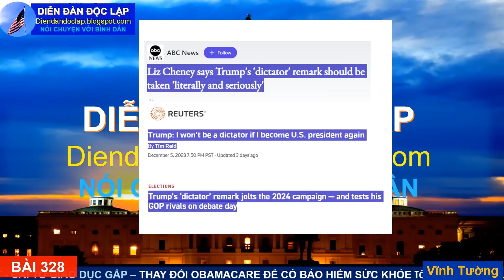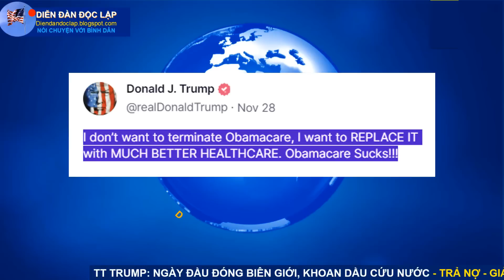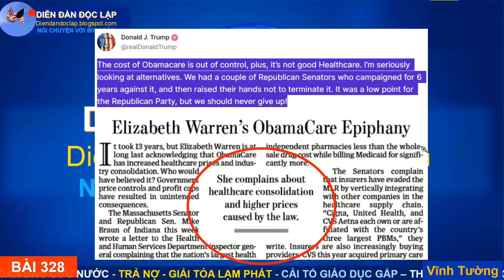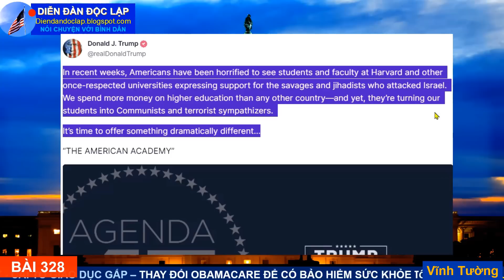328 VĩnhTường: CHUYỆN VUI: ĐỘC TÀI MỘT NGÀY Chỉ Vì Ký Đóng Biên Gìới & Khoan Dầu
(328) Diendandoclap, KÊNH DỰ PHÒNG: DIỄN ĐÀN THỜI NAY
DIỄN ĐÀN ĐỘC LẬP LÀ DIỄN ĐÀN CỦA LẺ PHẢI TỰ NHIÊN - KHÔNG BỐ LÁO CHINH TRỊ.
Luôn hoan nghênh chào đón tất cả!
MUA SÁCH: Vietnamese Outlook - Triển Vọng - Người Việt
THAM KHẢO:
Trump's Lawyer Confronts Eric Swalwell With His Own Tweets Calling To 'Fight' During Landmark Trial  Oct 30, 2023
Trump Defense: Full opening statement by Donald Trump attorney, David Schoen VẠCVH TRẦN LỜI NÓI  - IMPEACH 12/2/2021